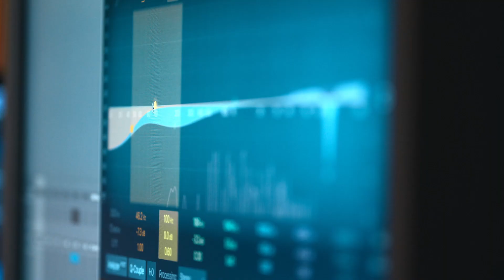Fabian Kratzer - In Between - String Quartet in 4 movements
Violin 1: Ayane Krug
Violin 2: Kristin Schorr
Viola: Anna Helgert
Violoncello: Sophia Schulz

Music Recording & Mastering: Adrian Seifert @ Technologik Studio Nürnberg
Video: Need.film

Chapters:
00:00 About the piece
00:38 1st movement
02:42 Why string quartets are great
03:31 2nd movement
06:03 Where the inspirations come from
07:16 3rd movement
09:57 About organic sounds
10:23 4th movement